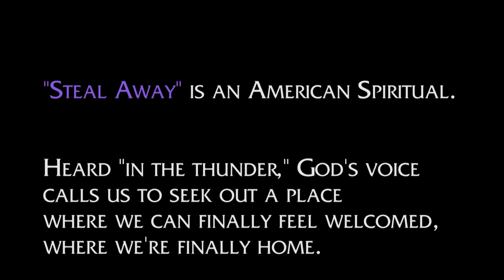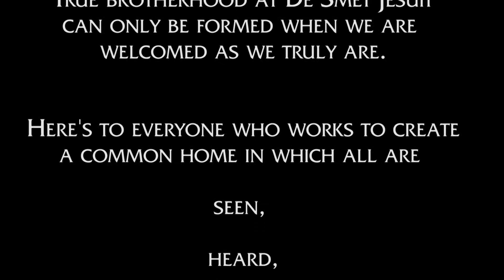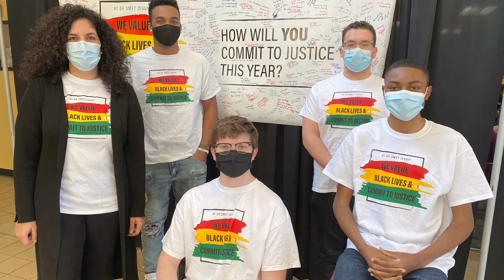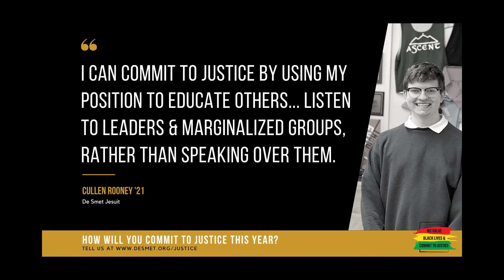Steal Away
Recorded by De Smet Jesuit's Black Robe on April 28, 2021 in De Smet Jesuit's Boian Chapel.
Directed by David Totty, '21.
Photos courtesy of Debbie Higgins and Kevin Berns.

Special thanks to Catalina Martinez and Robert Steeples (faculty) and all of the student leaders who lead and participated in our efforts to make our school a more inclusive, diverse, and welcoming community for all.

American Spiritual
Arranged by Michael Richardson